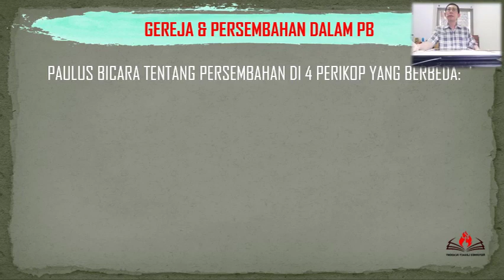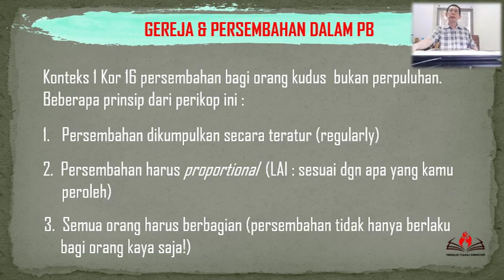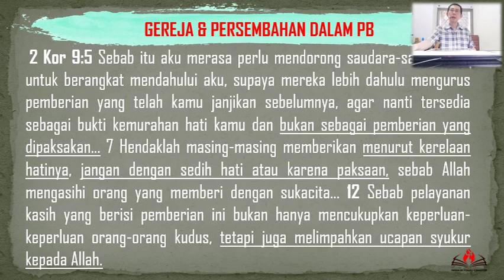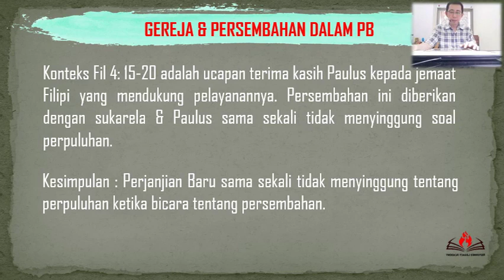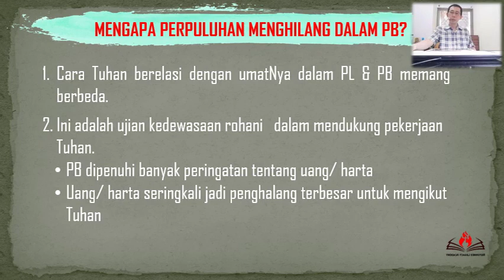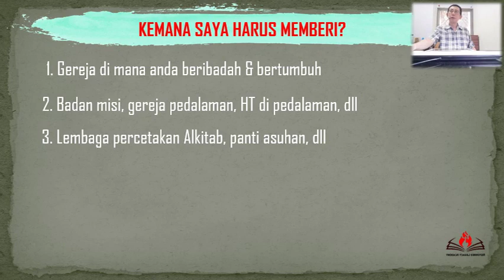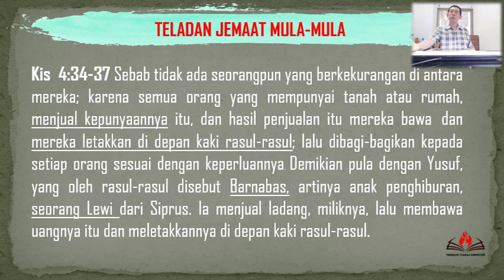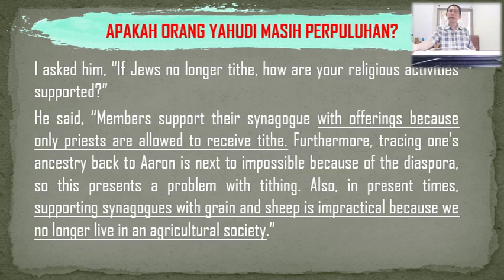PERPULUHAN : APA YANG SEBENARNYA ALKITAB AJARKAN? - PART 2B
Meskipun hukum perpuluhan tidak lagi mengikat kita pada masa kini bukan berarti orang percaya tidak ada kewajiban kepada Tuhan. Bagian 2B ini menjelaskan prinsip-prinsip persembahan yang dituliskan Rasul Paulus  dalam 4 perikop suratnya. Dalam Perjanjian Baru tidak ada rumus berapa banyak yang harus kita berikan. Ini justru suatu ujian kedewasaan rohani bagi kita bagaimana kita memakai berkat Tuhan dalam hidup.
Untuk itulah kita  harus tahu hikmat berapa yang dapat kita persembahakan serta kemana kita boleh memberikan persembahan kita.